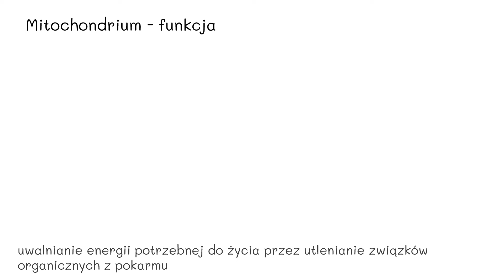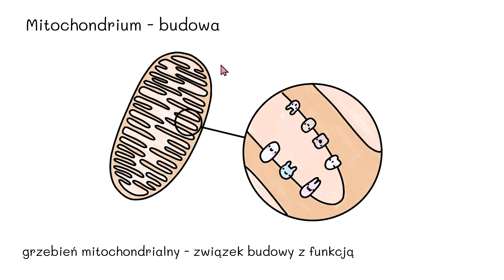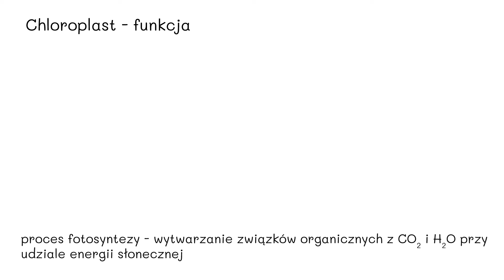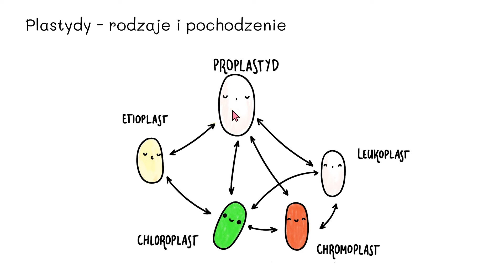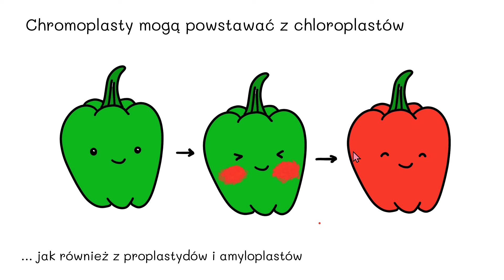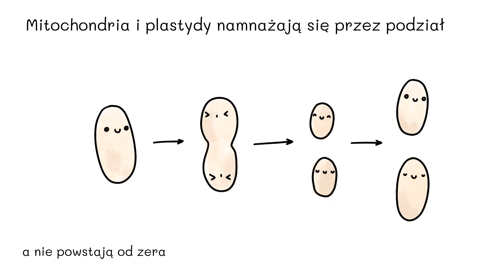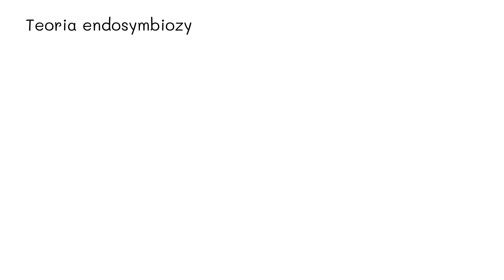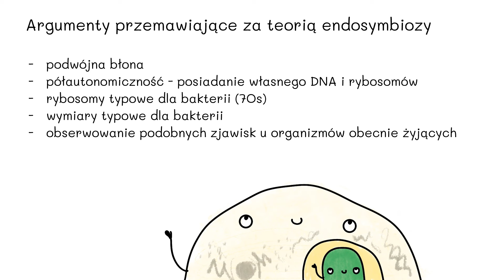Cytologia 6 - Mitochondria, chloroplasty i (inne) plastydy - biologia do matury liceum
(możliwe są tu wpłaty jednorazowe oraz cykliczne)
DZIĘKUJĘ!!!

SPIS TREŚCI:
00:00 Start
00:27 Mitochondria i chloroplasty - wstęp
1:24 Mitochondria - budowa
2:13 Funkcja mitochondriów
3:00 Związek budowy z funkcją w mitochondriach
4:30 Plastydy - chloroplasty - budowa
5:35 Chloroplasty - funkcja (fotosynteza)
5:59 Chloroplast - związek budowy z funkcją
6:28 Plastydy - rodzaje
7:34 Etioplasty
8:04 Chromoplasty
9:18 Leukoplasty
10:37 Powielanie się mitochondriów i plastydów
11:01 Teoria endosymbiozy

Wymagania z podstawy programowej:
Dział II Komórka. Uczeń:
8) Opisuje budowę mitochondriów i plastydów ze szczególnym uwzględnieniem chloroplastów; dokonuje obserwacji mikroskopowych plastydów w materiale biologicznych (ok, tego w tym odcinku nie było, bo trochę nie ma jak)
9) Przedstawia argumenty przemawiające za endosymbiotycznym pochodzeniem mitochondriów i chloroplastów